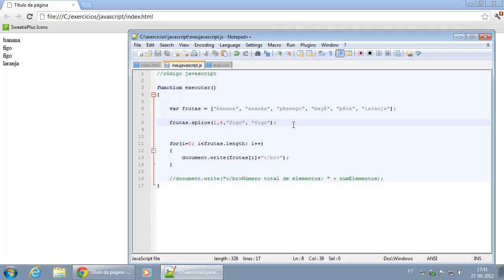063 Métodos Unshift, Slice e Splice